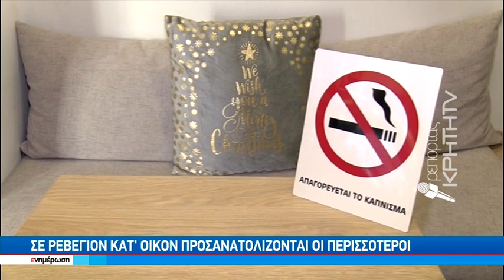«Καζάνι που βράζει» η εστίαση με φόντο τα μέτρα για τον περιορισμό της Covid